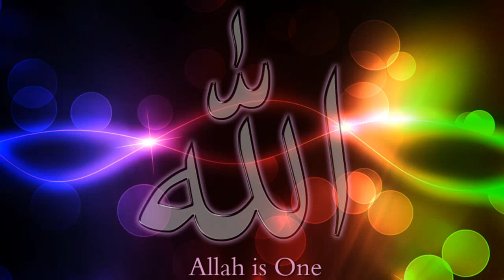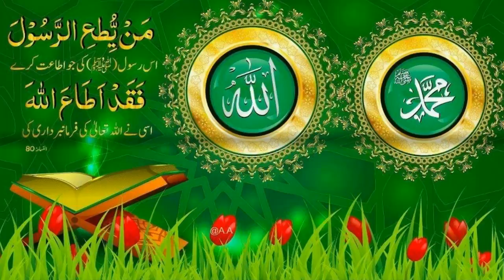Give thanks to Allah - (Audio) - Qari Rizwan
Visit the link below for more videos of Alhaj Qari Rizwan..
Shukriya...JazakAllah...